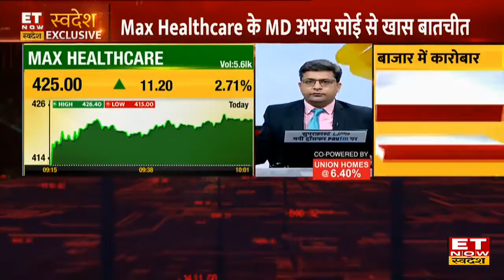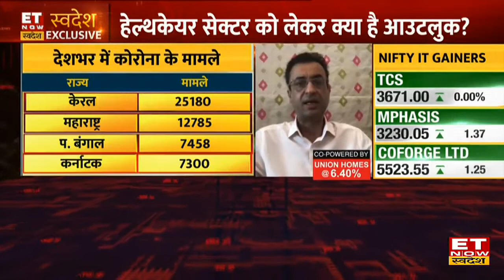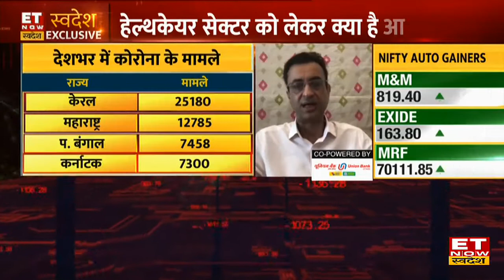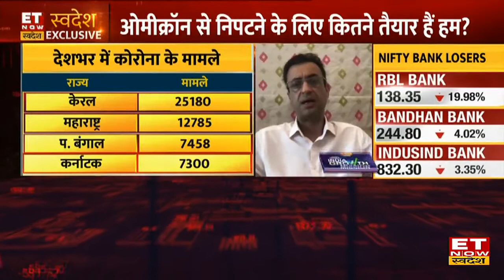Corona 3rd Wave से निपटने के लिए कितना तैयार है Max Healthcare | Abhay Soi, Max Healthcare Institute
ET Now Swadesh के खास शो Corporate Chat में आज देखिए Max Health care के MD, अभय सोई से Exclusive बातचीत। Priyanka Uppal Anand के साथ बातचीत में उन्होंने कहा कि Omicron और कोरोना के 3rd wave से बचने के लिए मैक्स हेल्थ केयर की तैयारी कैसी है। Health Sector 2022 को लेकर उनका आउटलुक साथ ही Omicron से निपटने के लिए कितना तैयार है Max Health care |